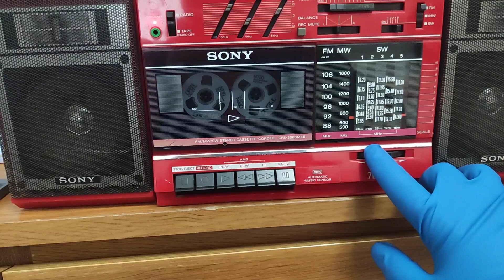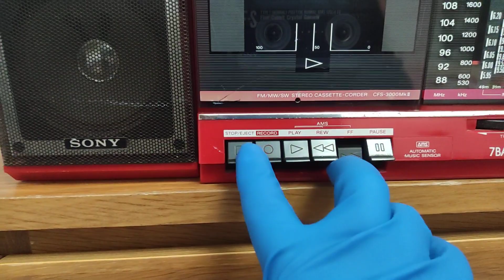SONY CFS-3000MK II boombox /// ghetto blaster /// बूमबॉक्स , कैसेट प्लेयर /// 音箱 , 卡带机